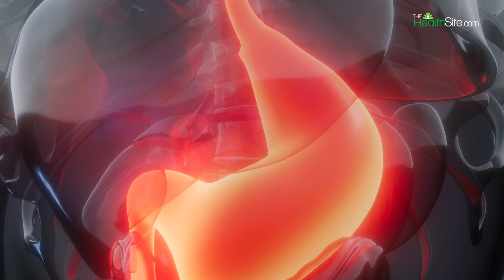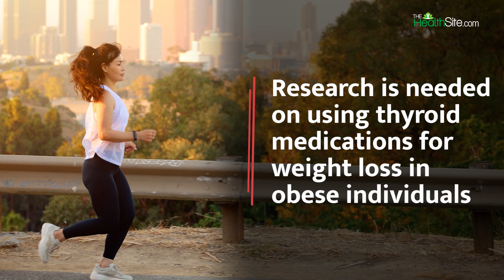Thyroid and Obesity: What is the role of the thyroid in weight?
The thyroid-obesity connection is intricate, persisting even post-thyroid treatment. Hypothyroidism, a malfunctioning thyroid, causes weight gain and diminished energy use. Studies link both mild and severe hypothyroidism to higher BMI. Global obesity challenges defining normal thyroid function. Research is crucial to understand if mild thyroid issues contribute to obesity. Discouragingly, using thyroid hormones for weight loss in those without thyroid problems lacks support. Further research is needed on thyroid medications for weight loss in obese individuals.